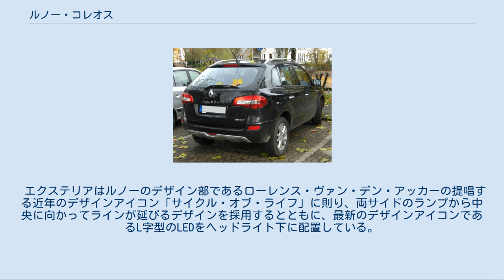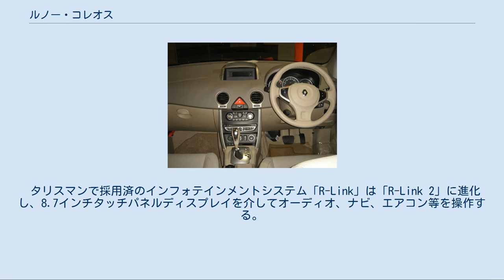ルノー・コレオス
コレオス（Koleos ）はフランスの自動車メーカー・ルノーが販売するSUVである。
なお、韓国で販売されるルノーサムスン・QM5は初代、ルノーサムスン・QM6は2代目とほとんどの部品を共有する姉妹車である。
 2006年のパリサロンで出品されたコンセプトカー「コレオスコンセプト」をルーツとし、そのデザインテイストを生かして市販化されたのが始まりである。
 初代・2代目とも生産はフランスではなくルノーサムスンの釜山工場。
 初代はスタイリングと商品企画はルノーが担当し、主要メカニズムの提供や走行実験など開発の柱はルノーとパートナーシップを組む日本の日産自動車が、そして生産・輸出を傘下の韓国のルノーサムスン自動車が行なうという3社にとって初のジョイントベンチャーでもあり、開発は神奈川県厚木市にある日産テクニカルセンターにて3社共同で行われた。
 プラットフォームはキャシュカイ（日本名デュアリス）やエクストレイル、ローグなどと同じルノー・日産アライアンスのCプラットフォームを使用。
もちろんQM5とも共通である。
ボディサイズは全長4,520mm（日本仕様は4,525mm）x全幅1,850mm（日本仕様は1,855mm）x全高1,695mm（4WDは1,710mm）とデュアリスより210mmほど長く、幅も70mm広くなっている。
 なおQM5と比べると5mm幅が狭いだけで全長・全高は同じである。
 搭載するエンジンはルノーと日産が共同開発したM9R・2.0Lディーゼルエンジン2種（150PS/175PS）と日産のQR25DEをベースにした2TR・ガソリンエンジンの計3種類となる。
なお、ディーゼルエンジンは欧州市場のエクストレイルやキャシュカイ、メガーヌに採用されているものと同一である。
 変速機は6速MTとマニュアルモードつき6速エクストロニックCVTから選択可能。
また、4WDシステムは日産独自のオールモード4X4-iを採用し、衝突安全性能についてもコンピューターシミュレーションを駆使した設計によりユーロNCAP最高の☆☆☆☆☆を獲得している。
 また、フロント320mm/リア292mmと大径サイズを有するディスクブレーキローターはルノー本社からのリクエストにより、日本中の日産の工場で採用されているものの中から選りすぐられたものを採用しており、ベースのデュアリス同様、ホイールのPCDは114.3mmとなる。
さらに、「高い安全性」、「静粛な乗り心地」、「快適な走行性」を高い次元で実現するため、80項目以上の装備や部品を精査して開発された。
 利便性に関しては、車内後方のレバー操作のみでリアシート背もたれを前倒させ、スキー板やスノーボード板などの長尺物やゴルフバッグ4セットを積載することが可能なカーゴスペースや、大開口が可能な上下2分割式のリヤゲート（通称：クラムシェルゲート、下板は最大耐荷重200kg）を採用している。
 2代目の開発はルノーサムスン主導の下、日産のメカニズムを核にルノーと共同にて行われ、エクステリアおよびインテリアデザインについても、ルノーのアジア地域におけるハブ的役割を持つ京畿道の器興研究所（ルノーデザインアジアスタジオ）が中心となって進められた。
 プラットフォームはベース車両であるタリスマン同様、新たに日産が主導開発したCMF-C/Dを採用。
 先代の特徴のひとつだったクラムシェルゲートは一般的な1枚開きのゲートに改められる半面、キーを所持していればバンパー下に足をかざすだけで自動で開く「マジックゲート」を新たに採用している（開閉はリモコンやボタンでの操作も可能）。
 全長を先代比で大幅に伸ばしたことで、後席とカーゴスペースが拡大された。
 ルノーサムスン・QM5 」 ルノー・コレオス 前期（2008年-2011年）[編集] 全車2.5Lガソリンエンジン＋エクストロニックCVT＋オールモード4X4-iを採用。
欧州市場に設定されるFFモデルやディーゼルエンジン、6速MTは用意されない。
日本市場は取り回しを考慮して右ハンドル仕様のみとなった。
この手の車種は日本の法規の関係で助手席側フェンダー上にサイドアンダーミラーを装着する（あるいはドアミラー下にカメラを装着する）ケースが多いが、日本仕様はトヨタ・RAV4やホンダ・CR-Vのように助手席側ドアミラー下にサブミラーを加えることでスタイリングを損なわないように配慮されている。
ボディカラーはノワールデ...